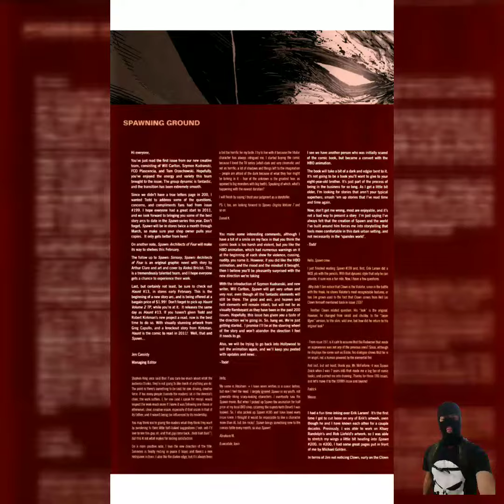PAULO CESAR 243 : SPAWN 201